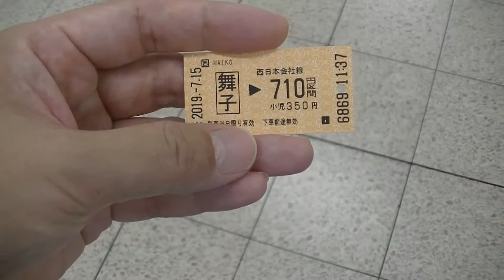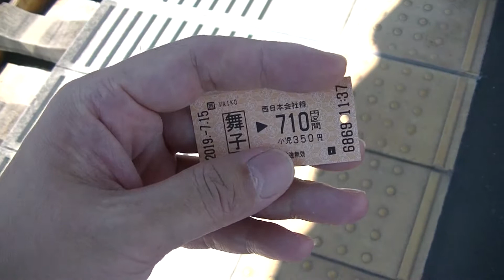加古川駅中間改札を大回り乗車で通過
何か言われたりしないかなと不安になるのですが、
何事もなく通過できています。
　しかし、経路の確認とかされた時のために、何処経路を
回っていくのかは頭には入れるようにしています。